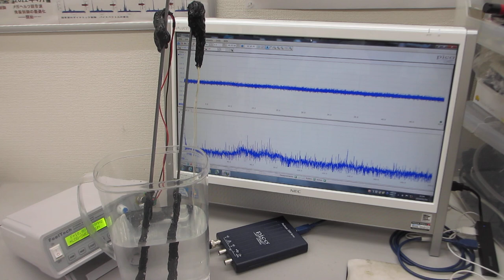オリジナル超音波プローブのスイープ発振制御システム（超音波システム研究所）